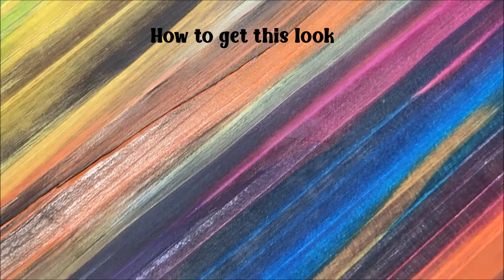Unicorn Spit Project Idea , How to Unicorn Spit for Beginners. EASY Blending & get that WOW look. 🦄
Unicorn Spit and have the wood grain show though.  Great for beginners to advanced.  I found a super easy way to blend and get that wow look. Any question just ask in the comments.  I will put this in a shady spot the direct sun isn't so great,

Works on Glass, metal, wood, fabric, concrete…just to say a few! Use it once and you will absolutely love this innovative art medium that comes in concentrate and lasts a long time. UNICORN SPiT is a paint, gel stain and glaze concentrate. All in one bottle! You can add water to dilute. Also includes how to seal Unicorn Spit the right way.

❤️  Be a patron of the arts, 2 different ways
or
* Questions on commissioned art or inquiries on the availability of art shown , pm me.